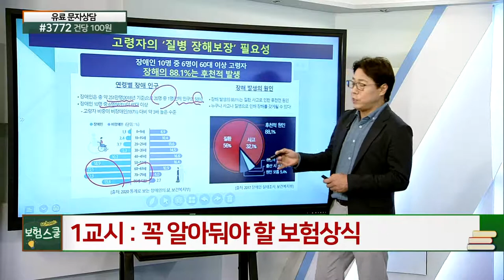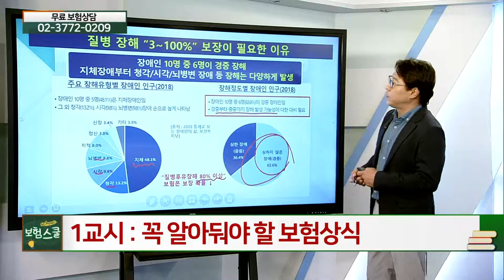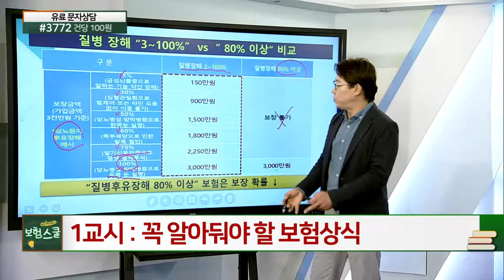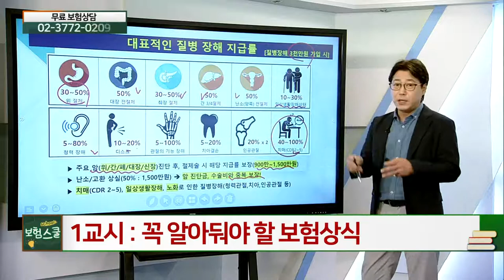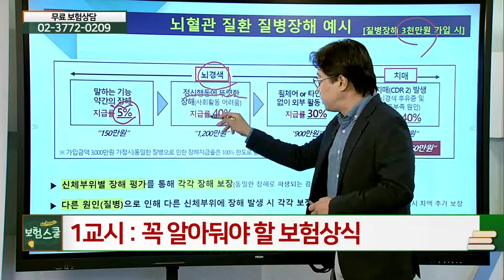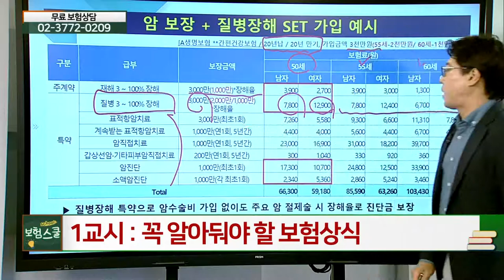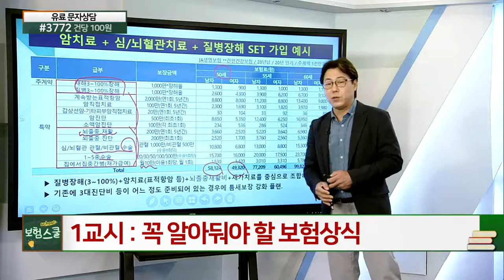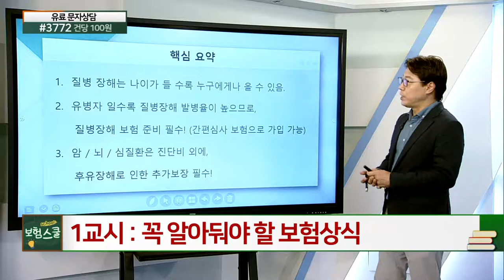유병자도 간편 심사로 가입 가능한 질병 3~100% 장해_꼭 알아둬야 할 보험 상식 (20210611)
# 유병자도 간편 심사로 가입 가능한 질병 3~100% 장해